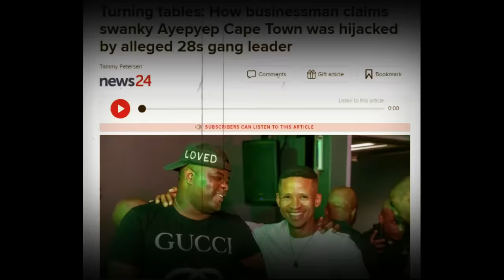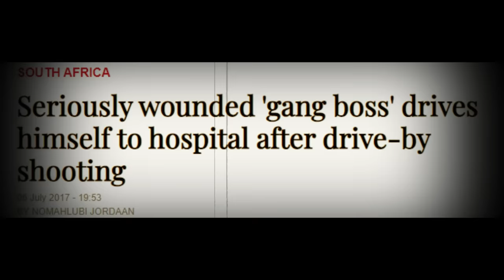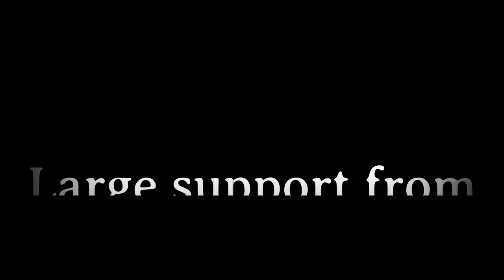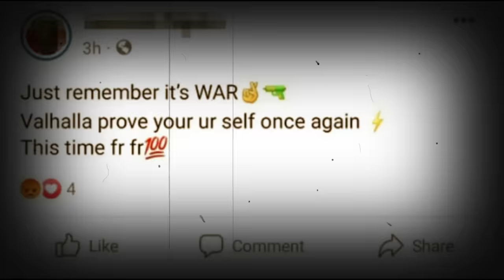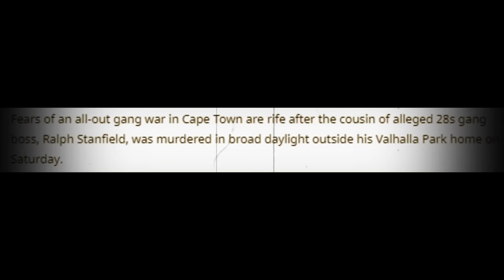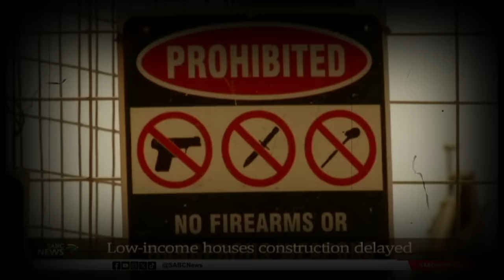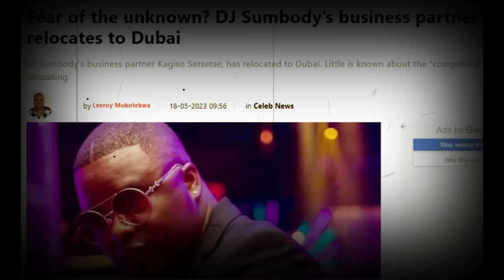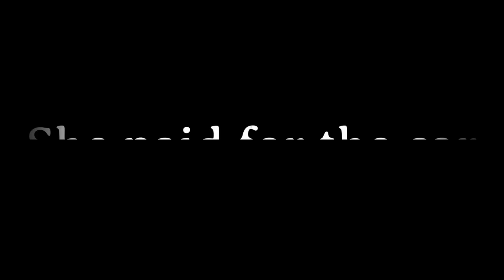MOST NOTORIOUS KINGPIN$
The Cape Town Mafioso